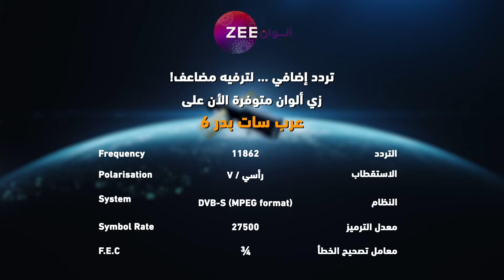مسلسل خفايا القلوب 3 - حلقة 14 - زي الوان